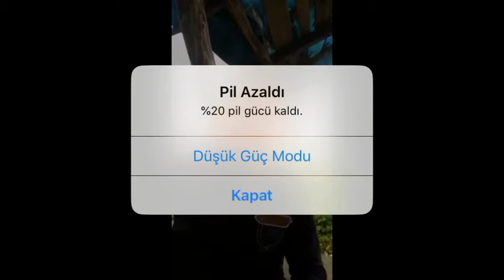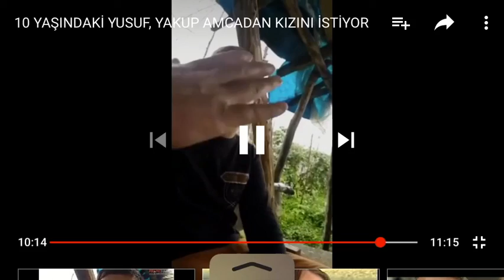Amcasından kızını isteyen 10 yaşındaki çocuk